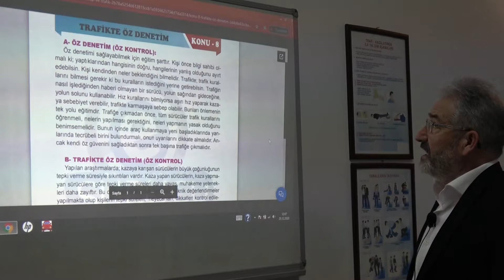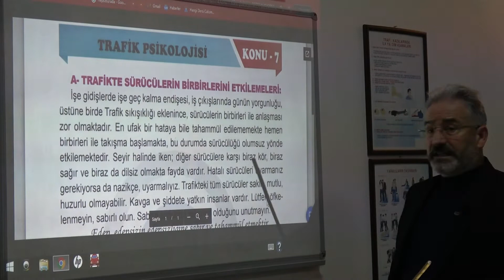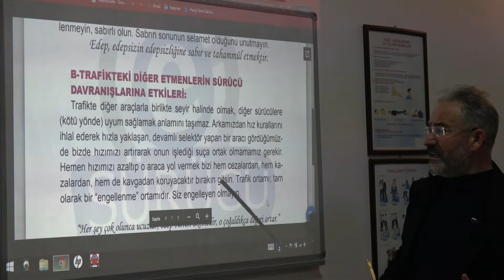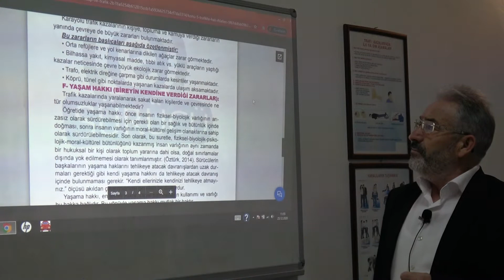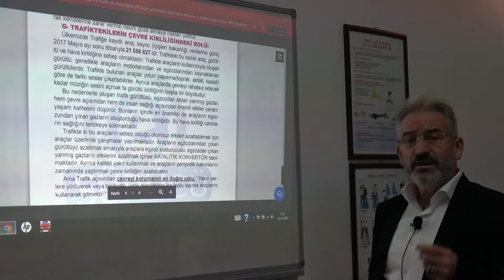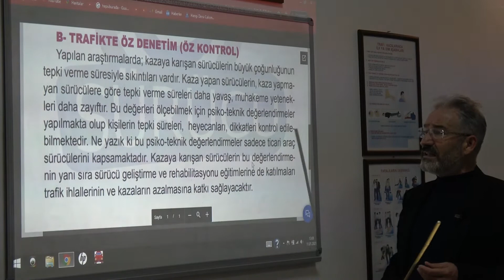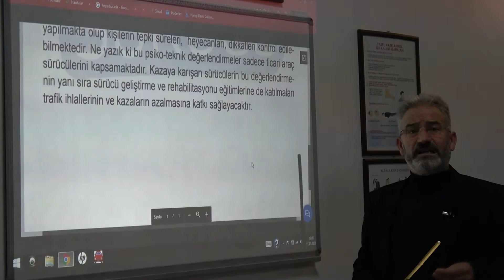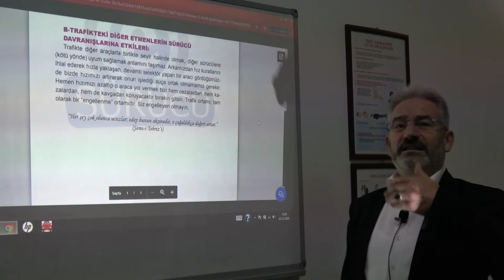TRAFİK ADABI DERS 4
TRAFİK ADABI DERS 4 MUSTAFA TERZİ ERDEMLİ SÜRÜCÜ KURSU